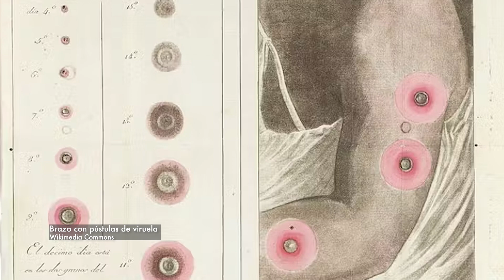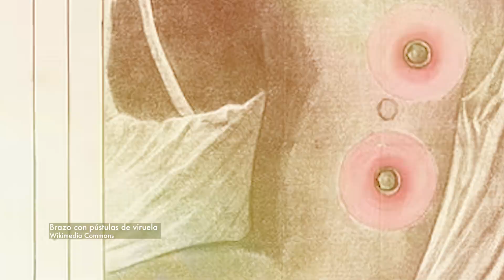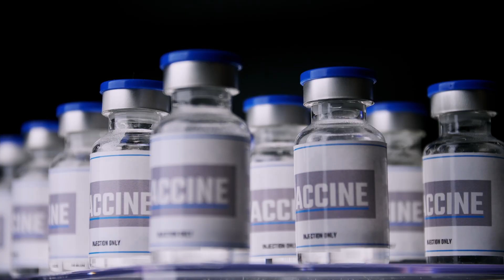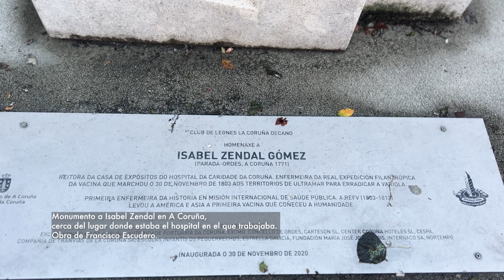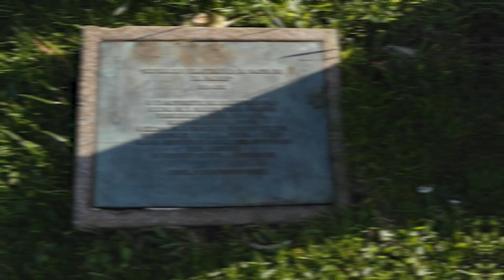Isabel Zendal, la GALLEGA que SALVÓ VIDAS con la primera vacuna del mundo | Dentalk Stories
Isabel Zendal fue una enfermera gallega que jugó un papel fundamental en el éxito de la vacuna contra la viruela, primera del mundo. Esta es su historia.

0) Introducción 00:00.
Te contamos la inspiradora y poco conocida historia de Isabel Zendal en este vídeo de Clínica Médico Dental Pardiñas

1) Infancia y juventud de Isabel Zendal 00:52.
Isabel Zendal Gómez nació en 1773 en la parroquia de Santa María de Parada, en Ordes, Galicia. La vida en el rural gallego del siglo XVIII no era fácil. Isabel creció en una familia humilde, donde pronto desarrolló un sentido de la responsabilidad y una profunda compasión por los demás. La biografía de Isabel, antes de su implicación en la expedición, está llena de lagunas, pero se sabe que, siendo todavía joven, se mudó a Coruña, donde comenzó a trabajar en el hospital de la Caridad, destinado a acoger a los más pobres y marginados de la sociedad. Allí colaboró primero como enfermera y con el tiempo como rectora del centro a cargo del cuidado de niños huérfanos.

2) La viruela, una enfermedad devastadora 01:55.
La viruela era uno de los mayores enemigos de la humanidad en el siglo XVIII. Solo en Europa causaba aproximadamente 400.000 muertes al año, ya que su tasa de mortandad podía llegar hasta el 30 %; aquellos que sobrevivían quedaban marcados por cicatrices desfigurantes que para muchos eran tan terribles como la propia enfermedad.

2a) Edward Jenner, el descubridor de la vacuna 02:50.
A finales del siglo XVII, el médico inglés Edward Jenner, quien descubrió que la inoculación del virus de la viruela bovina podía proteger a las personas contra la viruela humana. Para probar su teoría, el Dr. Jenner inoculó a un niño de ocho años llamado James Phipps con material extraído de las pústulas de una mujer infectada por viruela bovina. Después expuso al niño a la viruela humana y este no contrajo la enfermedad, confirmando así la eficacia de la vacuna.

3) La Real Expedición Filantrópica de la Vacuna 03:28
La noticia de este descubrimiento revolucionario llegó rápidamente a España, donde Carlos IV, cuyo reino había sido asolado por la enfermedad, ordenó que se iniciara una  expedición para llevar la vacuna a las Américas y más allá. La misión sería conocida como la Real Expedición Filantrópica de la Vacuna y el hombre elegido para dirigirla fue Francisco Javier Balmís.

3a) Una cadena de niños 04:20.
Uno de los mayores retos a los que se enfrentaba la expedición era mantener viva la vacuna durante los largos viajes en barco a través del Atlántico y el Pacífico. En aquel tiempo la tecnología no permitía almacenar la vacuna en frascos por mucho tiempo y el método más efectivo de transporte era hacerlo en reservorios humanos.

3b) El papel de Isabel Zendal durante la travesía 04:55.
En la expedición participaron veintidós niños huérfanos, casi todos procedentes de la Casa de Expósitos de A Coruña y es en este punto donde la figura de Isabel Zendal se vuelve crucial. La labor de la enfermera gallega no solo era asegurarse de que la cadena de vacunación se mantuviese intacta, sino también cuidar de estos niños, protegiéndolos de las duras condiciones del viaje y dándoles consuelo cuando la soledad y el miedo se hacían insoportables.

3c) La llegada a América 06:02.
Cuando la expedición llegó al nuevo continente, tuvieron que enfrentarse a nuevos desafíos en lugares como Puerto Rico, Venezuela, Cuba y México, donde la viruela ya había causado estragos. Allí Isabel y su equipo iniciaron campañas masivas de vacunación. Balmís e Isabel lograron vacunar a miles de personas y salvar vidas a un ritmo sin precedentes.

3d) Una nueva misión en Filipinas 07:06.
La travesía de la expedición no terminó en América, ya que Balmís decidió llevar la vacuna a Filipinas. Por su parte Isabel, agotada por los años de trabajo incesante, permaneció en México, donde siguió dirigiendo la vacunación y asegurándose de que la vacuna se mantuviese viva y activa.

4) Isabel Zendal, una mujer referente en el mundo 07:46.
En 1950, la Organización Mundial de la Salud reconoció la importancia de la Expedición Filantrópica de la Vacuna y en 2016 Isabel fue declarada la primera enfermera en misión internacional. Su vida es un ejemplo del sacrificio personal en nombre del bien común y su figura merece estar junto a las de otros héroes de la medicina.